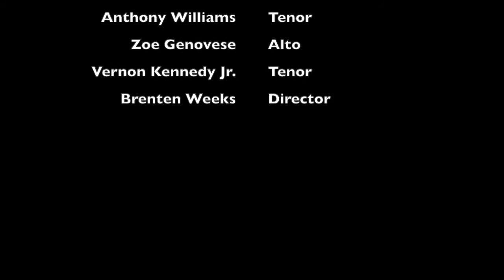CofC Gospel Documentary